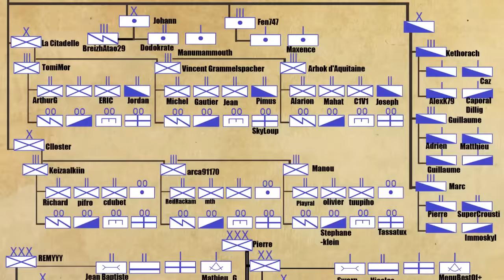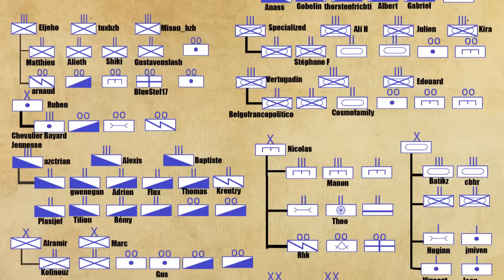La Guerre de Vendée : La Mémoire contre l'Histoire ?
Troisième et derner épisode de la série sur la mémoire : La Guerre de Vendée - 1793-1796

Pour finir la série sur les liens entre histoire et mémoire, il nous fallait parler de la guerre de Vendée, archétype même des effets de la mémoire sur l'histoire d'une région. Cette guerre civile, traversée par de nombreux crimes de guerre et autres drames dans un contexte politique révolutionnaire chargé, laisse des échos jusqu'à aujourd'hui que certains n'hésitent pas à employer à des fins de manipulation et de stratégie politique actuelle. Les premières victimes de cet état de fait restent les Vendéens que l'on continue à enfermer dans une posture qui n'est plus la leur depuis longtemps. L'occasion de montrer comment la mémoire peut tout à fait influencer l'histoire dans son déroulement, jusqu'à notre présent.

Sources :
Voir dans le commentaire épinglé. Il n'y a pas la place ici (on dépasse le nombre de caractères...).

Remarques :
1-Cette carte est basée sur une image satellite pour donner une idée de la densité de bocage qu'on peut trouver (et il est à parier qu'il était encore plus dense à l'époque). La tactique montrée reste une vision théorique où les formations ne sont pas précise, y compris pour la colonne républicaine.
2-L'affaire est complexe et ne manque pas d'avoir un volet arriviste politiquement. Carrier s'est isolé, il est donc abandonné et même accusé, voyant son immunité parlementaire levée à l'unanimité. Mais son jugement est rendu possible à la fois par le scandale mais aussi par calcul pour se débarrasser d'un politique envahissant.

Musique du générique originale composée par Julien Théron et remixée par Clément BOTZ / Symphony Blacksmith.
Logo dessiné par Camille Sanchez.

0:00 Intro et générique
1:11 Origines de la guerre de Vendée
6:42 Création de la Vendée
10:01 Cadre des conflits
12:57 Des débuts à la Virée de Galerne
19:15 Tactique vendéenne
22:00 Les colonnes infernales
25:09 Jusqu'aux traités de paix
28:46 Deuxième guerre de Vendée
32:11 Des rallumages limités
33:50 Bilan humain
36:44 La question du génocide
38:43 Histoire des réfugiés vendéens
41:18 Manipuler la Mémoire
43:49 Effets sur la Vendée
46:02 Jusqu'à aujourd'hui
48:53 Sortir la Vendée du piège mémoriel
50:13 Histoire de la paix vendéenne
57:16 Conclusion
59:08 Ode à l'Histoire
01:01:41 Générique de fin
01:02:44 Rapport à notre actualité